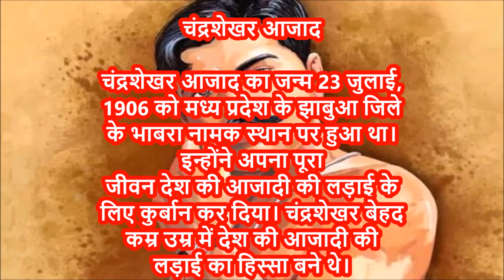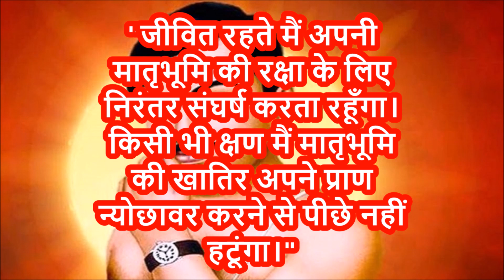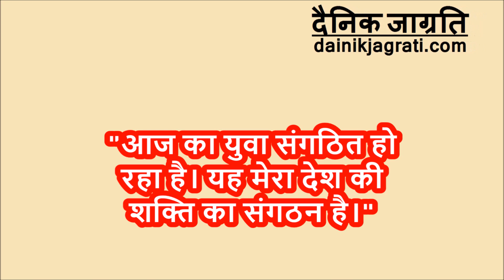चन्द्रशेखर आजाद के अनमोल विचार | चंद्रशेखर आजाद के नारे | Quotes of Chandra Shekhar Azad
चन्द्रशेखर आजाद उन स्वतंत्रता सेनानियों में से एक थे, जिन्होंने स्वतंत्रता संग्राम के दौरान ब्रिटिश प्रशासन को बुरे सपने दिए. चन्द्रशेखर आजाद भारत के प्रमुख स्वतंत्रता सेनानियों में से एक थे. वह भारतीय स्वतंत्रता के अग्रदूत हैं. उनके साहस और देशभक्ति की कहानियों ने हमेशा उनकी पीढ़ी के अन्य लोगों और आज की पीढ़ियों को भी प्रेरित किया है.

चन्द्रशेखर आजाद का जन्म 23 जुलाई 1906 को भाबरा इंडिया में हुआ था. उनके पिता पंडित सीताराम तिवारी और माता जागरानी देवी थीं. चन्द्रशेखर आजाद ने संस्कृत पाठशाला, वाराणसी से अपनी पढ़ाई पूरी की है. चन्द्रशेखर आजाद का वास्तविक नाम चंद्रशेखर तिवारी था.

वह क्रांतिकारी भारत का चेहरा था और उत्तरोत्तर कई घटनाओं में शामिल था जिसमें काकोरी ट्रेन डकैती, लाहौर में सांडर्स की शूटिंग, विधानसभा बम की घटना और लाला लाजपत राय की हत्या का बदला लेने के लिए भी शामिल था. चन्द्रशेखर आजाद महात्मा गांधी के असहयोग आंदोलन जैसे आंदोलनों में शामिल थे.

वह उदारवाद, समाजवाद और अराजकतावाद जैसी राजनीतिक विचारधारा में विश्वास करते थे. वर्तमान में, उनके नाम पर कई सार्वजनिक संस्थान और स्थान हैं| वह सर्वोच्च कोटि के नायक थे जिन्होंने राष्ट्र के कल्याण के लिए अपने प्राणों की आहुति दे दी| आज़ाद के प्रेरणादायक उद्धरण, जो आपको प्रेरित करेंगे के लिए. और अधिक पढ़ें

दैनिक जाग्रति युटुब चैनल:

दैनिक जाग्रति भारत का सर्वश्रेष्ठ हिंदी यूट्यूब चैनल है. दैनिक जाग्रति यूट्यूब चैनल राजनीति, करियर, स्वास्थ्य, खेती-बाड़ी, पैसा कैसे कमाए, सरकारी योजनाएं और जीवनी आदि विषयों की नवीनतम जानकारियों को शामिल करता है. दैनिक जाग्रति यूट्यूब चैनल की नवीनतम जानकारियों के लिए बने रहें.